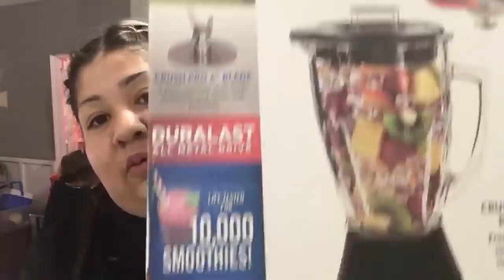🔴WALMART HALL AMIGAS 🔴▶️